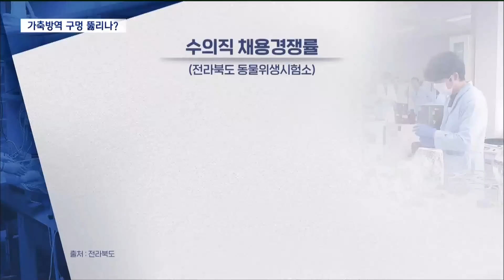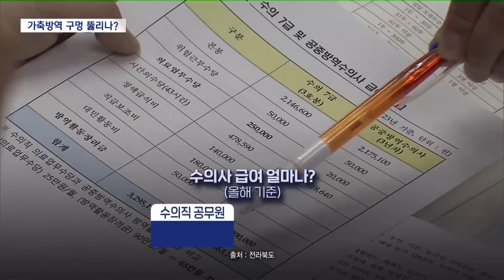"공무원 안 할래요".. 사라지는 '수의직 공무원' | 전주MBC 230618 방송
◀앵커▶
구제역과 조류 인플루엔자 확산을 막기 위해 가축방역의 최일선에서 일하는 수의직 공무원,

하지만 최근 업무 부담으로 짐을 싸는 경우가 많다고 합니다.

반려동물 산업은 나날이 성장하고 공무원 기피 현상까지 맞물리면서 인력난이 해소될 기미조차 없습니다.

◀리포트▶
수의사 자격증 보유자를 대상으로 '수의직 공무원' 선발에 나선 전라북도,

올해 41명을 충원할 계획이었지만, 모집 인원의 10분의 1인 4명을 채우는 데 그쳤습니다.

자격증만 있으면 사실상 합격이 보장되는 상황인데 지원 자체를 꺼리는 겁니다.

도내 가축방역을 책임지는 동물위생시험소,

매년 소수점대를 보이던 수의직 공무원 채용 경쟁률이 올해는 0.07:1까지 떨어져 역대 최저치를 기록했습니다.

도내 모든 지자체 행정조직을 통틀어 현재 결원율은 약 33%, 정읍과 순창 등 일부 시군은 수의직 공무원이 아예 사라졌습니다.

[이재욱 / 전라북도 동물방역정책팀장(수의사)]
"수도권의.. 유기동물 위주의 업무를 하는 서울이라든가 이런 곳과는 비교할 수 없을 정도로 업무량이 폭증하는 관계로 젊은 수의사들 입장에서는 상당히 부담스러워 하는.."

이유를 따져보면 결국 돈 문제입니다.

기본 7급 공무원으로 임용되는데, 월급은 본봉과 수당 등을 합쳐 약 330만 원,

동물병원 개원의는 물론, 심지어 초년 수의사들이 병역 문제를 해결하기 위해 지원하는 공중방역수의사의 월급보다도 적습니다.

받는 처우에 비해, 하고 있는 업무에는 과부하가 걸릴 대로 걸린 상황.

전라북도에 따르면 방역관 1명이 담당하는 소, 돼지 등 가축은 2만 두를 넘어섰고, 하루에 처리해야 하는 위생·도축검사는 무려 20만 건에 이릅니다.

정부가 권고하는 기준대로라면 2명이 할 일을 1명이 하고 있는 겁니다.

이 같은 현실을 대변하듯 작년과 올해 자발적으로 퇴사한 수의직 공무원이 10명이 넘습니다.

전라북도는 뾰족한 해법을 찾지 못한 채 추가채용에만 매달리는 형편입니다.

[이희선 / 전라북도 동물방역과장]
"저희 전라북도에서는 '임기제 공무원'을 활용하여 결원을 충원하고자 합니다. 수의사라면 나이 제한 없이 공무원을 할 수 있는 제도입니다."

지자체들은 수의직의 직급과 처우 상향에 기대를 걸고 있지만, 정부는 다른 직군과의 형평성을 이유로 난색을 보이고 있어 인력난은 이어질 것으로 보입니다.